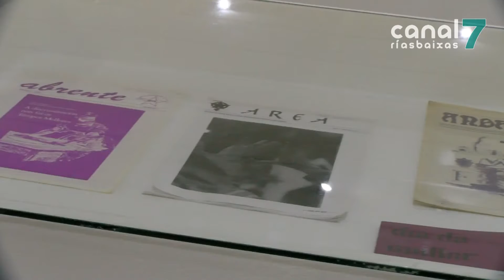Vilagarcía conmemora 40 anos de loita feminista coa exposición Carteis do 8M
Vilagarcía estrea na Sala Briones a exposición Carteis do 8M. Unha mostra de máis de 50 imaxes nas que se recollen as diferentes convocatorias e reclamacións feministas dos últimos 40 anos. Dende o concello sinalan a importancia de acoller esta exposición para mostrar o pouco que se avanzou e todo o que faltan en cuestións de igualdade.